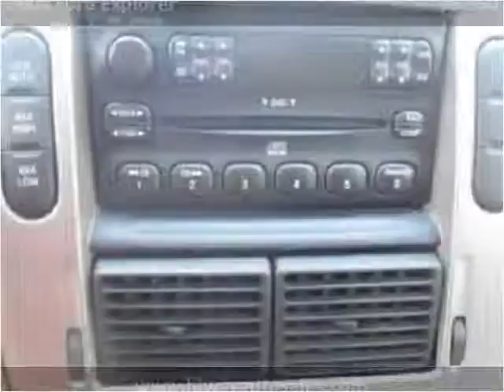2004 Ford Explorer Used Cars Pease MN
This 2004 Ford Explorer is available from Hi-Way Auto Sales.